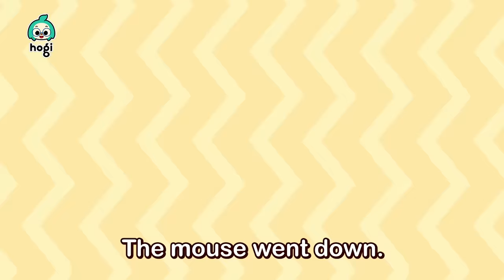Hickory Dickory Dock | Sing Along with Hogi | The mouse went up the clock! | Pinkfong & Hogi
You're watching "Hickory Dickory Dock", an educational and interactive Sing Along with Hogi series prepared to you by Pinkfong & Hogi!

Lyrics:
Uh-oh!
Oops!
I’ll get the block!

Hickory dock
dickory dock
hickory dickory dock!
Dock!

Hickory dock
dickory dock
hickory dickory dock!
Dock!

Hickory dock
dickory dock
hickory dickory dock!
Dock!

Hickory dock
dickory dock
hickory dickory dock!
Dock!

Hickory dickory hickory dickory
hickory dickory dock.